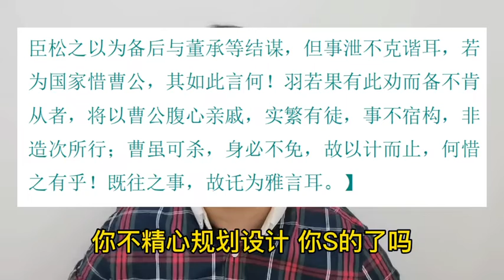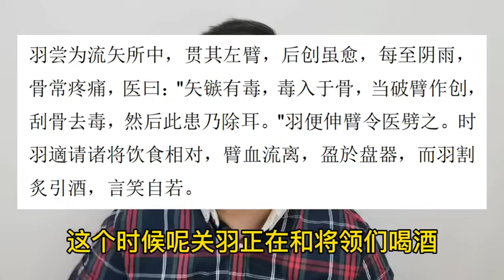2021 09 13 19 17 50带你读《三国志关羽传》（3）冷知识 涨知识 萌知计划 @DOU+小助手